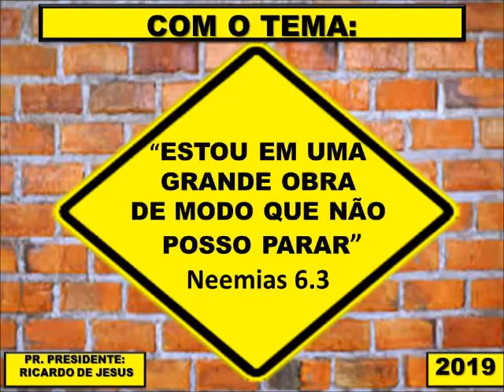IIGDESC - CONVITE ESPECIAL DE COMEMORAÇÃO DOS 11 ANOS DA INTERNACIONAL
CONVITE GERAL COM A UNIÃO DE TODOS OS DEPARTAMENTOS PARA NOSSA FESTIVIDADE DE 11 ANOS DO TEMPLO, DOS DIAS 30/11/ 2019  A 10/12/2019. VOCÊ É NOSSO CONVIDADO, SUA PRESENÇA É MUITO IMPORTANTE PARA NÓS.